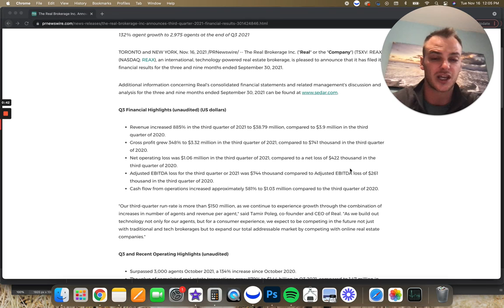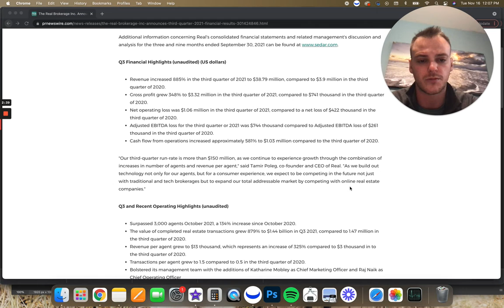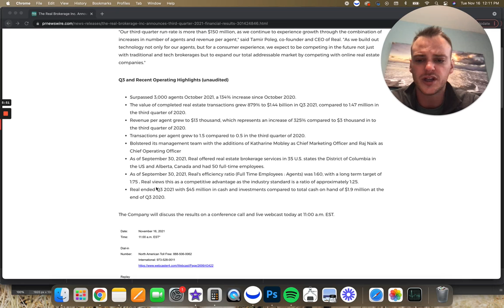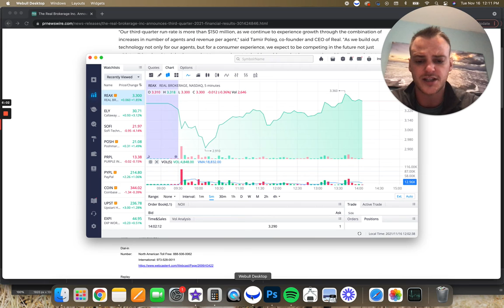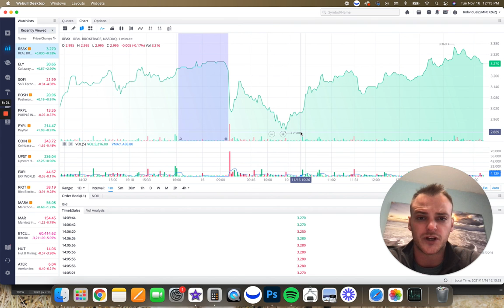Real Broker 3rd Quarter Earnings Release | MASSIVE Growth Numbers!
Wow! Real Broker is growing like crazy! 885% revenue growth year over year. I can't believe the strong numbers put up by the company here. The next 3-5 years look really bright for Real Broker.

⛳️🏌🏼‍♂️ Come golf with me for a full day!

💸 Join me on the SoFi mobile app!  You can save, spend, trade and borrow — all in one app. Use my link to sign up and you’ll get $15 cash rewards.

💸 Open an Investing account with $100 or more with SoFi Invest, and you'll get $25 in FREE stock!

I am not a financial advisor. You should not make investment decisions based off of my recommendations. Do your own research and invest at your own risk.